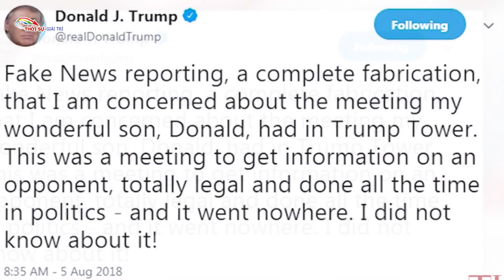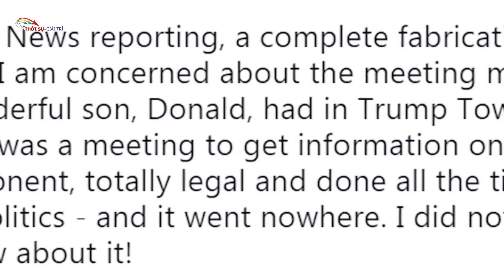Donald Trump một vị tổng thống khó lường!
Khi qua châu Âu thăm trụ sở mới của NATO, Trump nhìn những tấm sàn lát gạch và những bức tường kính sáng loáng sang trọng rồi buông một câu: "Toàn là kính, 1,2 tỷ đô cơ à? một quả bom là xong đời hết. Nó rất đẹp nhưng tôi từ chối làm việc đó" (NYTimes).
Chả biết ngoại giao gì hết, Trump luôn làm người khác mếch lòng vì những lời nói đụng chạm hoặc quyết định ngược lại hoàn toàn với truyền thống.
Những gì Trump đã làm với di sản của người tiền nhiệm mang tính chất xoá bỏ triệt để.
Về đối ngoại, ông Trump hoàn toàn thay đổi lập trường của Mỹ trong vấn đề Trung Đông. Tổng thống tiền nhiệm, ông Obama tạo điều kiện cho Iran củng cố vị thế trong khu vực, không ngăn chặn việc Iran hậu thuẫn quân chính phủ Syria. Ông Obama cũng không coi trọng quan hệ với Israel, một đồng minh lâu năm của Mỹ, và thay vào đó lại ủng hộ người Palestine. Tổng thống Obama cũng làm rạn nứt quan hệ với Saudi Arabia, một quyền lực quan trọng trong khu vực.
Ngay sau khi ngồi vào nhà Trắng, Trump tăng quân số tại Iraq và Syria, trao nhiều quyền tự quyết hơn cho tướng lĩnh trên thực địa. Trump ra lệnh không kích Syria, nơi máy bay của quân chính phủ Syria xuất kích và sử dụng vũ khí hóa học nhắm vào phe nổi dậy do Mỹ hậu thuẫn. Trump cũng hỗ trợ người Iraq và người Kurd đánh đuổi IS ra khỏi khu vực chỉ sau vài tháng cầm quyền.
Tổng thống Trump cũng tìm cách phá bỏ hiệp định hạt nhân Iran, và thành công trong việc tăng cường các lệnh trừng phạt với quốc gia này. Bên cạnh đó, Trump cải thiện quan hệ với Saudi Arabia và ủng hộ nước này trong cuộc chiến chống lại phe Houthi do Iran hậu thuẫn ở Yemen. Trump đặc biệt cải thiện quan hệ với Israel, chỉ thị chuyển Đại sứ quán Mỹ tại Israel từ Tel Aviv sang Jerusalem, một hành động đi ngược lại với sự ủng hộ của ông Obama với người Palestine.
Trước đây, Obama cho rằng Mỹ không cần thiết phải có quân đội hùng mạnh, và cắt giảm sâu chi tiêu cho lĩnh vực này. Ngân sách của Bộ Quốc phòng Mỹ giảm 17%, từ 691 tỉ USD trong năm 2009 xuống còn 580 tỉ USD trong năm 2016. Quân số giảm từ 580.000 trong năm 2012 xuống còn 490.000 trong năm 2016.
Tổng thống Trump yêu cầu Quốc hội Mỹ nâng ngân sách Quốc phòng và đã thông qua đạo luật ngân sách quốc phòng trị giá 700 tỉ USD, cho phép quân đội Mỹ tuyển mộ thêm 20.000 binh sĩ, mua thêm 90 chiến đấu cơ hiện đại, thêm 1 tàu sân bay.
Các động thái nói trên làm cho các nước phe cộng sản rất e ngại.
Cũng cố mạnh cho Quốc phòng nhưng Trump giảm mạnh chi phí cơ quan Ngoại giao. Thời Obama, các quan chức Ngoại giao được o bế nhưng Trump ngược lại, đáp trả bằng cách lập tức cắt giảm 30% ngân sách bộ Ngoại giao, một mức giảm rất lớn. Nhiều cán bộ do ông Obama bổ nhiệm đã phải từ chức hoặc bị gây áp lực để ra đi. Chính sách Ngoại giao của Trump là "Không nói nhiều".
Trump gây sự với đồng minh châu Âu, Macron nhận ra rằng việc làm bạn với ông Trump rất phức tạp. Trump tỏ ra rất thân thiện với Macron nhưng Khi thăm Pháp, Trump nói với Macron rằng ông đang cân nhắc lại quyết định rút khỏi hiệp định khí hậu Paris.
rút khỏi các hiệp định về thương mại và biến đối khí hậu.Trump công kích Thủ tướng Anh Theresa May trên Twitter sau khi bà phản đối việc ông chia sẻ dòng tweet mang hàm ý chống Hồi giáo từ một nhóm cực hữu Anh.
Với phe cộng sản, Trump chỉ trích Putin, cứng rắn với Tập Cận Bình, nhạo báng con ma Hạt nhân Kim Jong-un, làm dấy lên lo ngại về nguy cơ chiến tranh trên bán đảo.
Lúc đầu, Thế giới ngạc nhiên khi Tổng thống Mỹ tích cực xây dựng quan hệ thân hữu với Chủ tịch Trung Quốc Tập Cận Bình và thân thiện với Tổng thống Nga Putin - lãnh đạo hai nước mà Mỹ coi là những đe dọa địa chính trị lớn nhất. Thậm chí Tập Cận Bình còn hân hoan cho phong toả Tử Cấm Thành chỉ để mời tiệc tối vợ chồng Trump.
Nhưng chẳng được bao lâu, Trump quay ra chỉ trích Putin, cứng rắn với Tập Cận Bình, nhạo báng con ma Hạt nhân Kim Jong-un, làm dấy lên lo ngại về nguy cơ chiến tranh trên bán đảo.
Ngày 06/07/2018, Mỹ chính thức « khai hỏa » cuộc chiến kinh tế chống Trung Quốc và ngay lập tức, Kinh tế Trung quốc tụt dốc. Trung quốc từ một Nền kinh tế chứng khoán vốn hoá thứ hai sau Mỹ đã rơi xuống thứ ba sau Nhật.